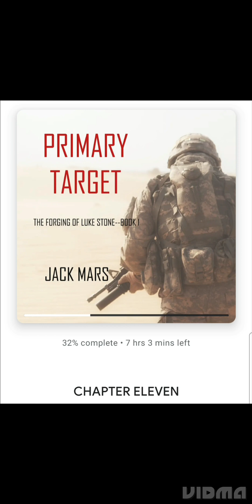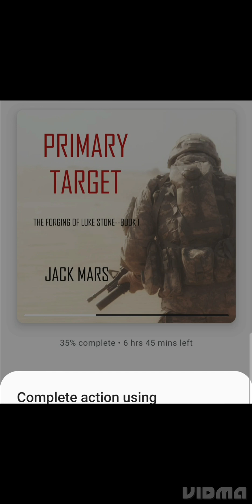Audio-book (Primary Target)(The forging of luke stone) chapter 10 -Chapter 11- Chapter 12